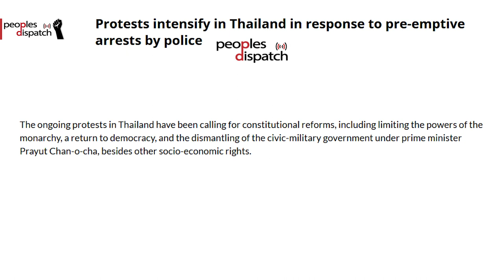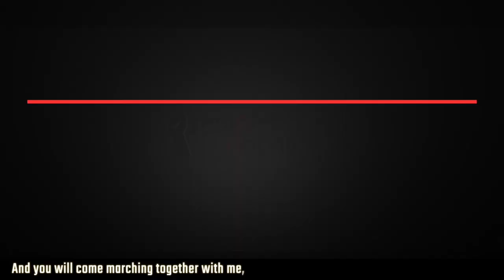Protests intensify, Thai government declares emergency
In today’s episode, we take a look at the state of emergency declared in Thailand, criticisms over G20’s move to extend debt repayment from developing countries by 6 months, Wet’suwet’en tribe’s continuing protest against pipeline in Canada, and the death of a trade union member due to police firing in South Africa.